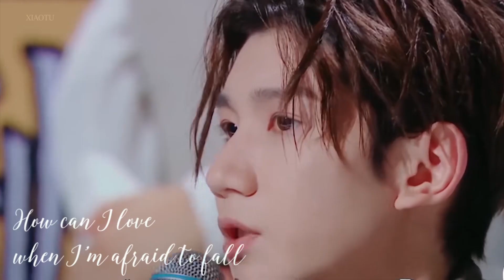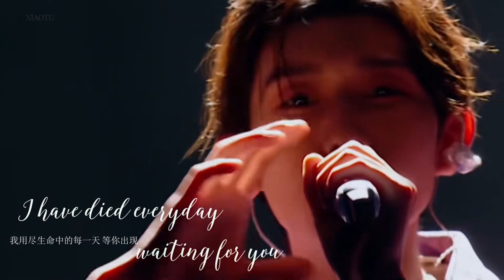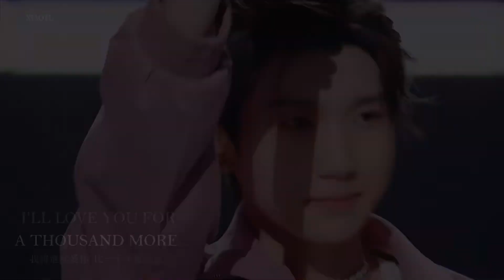【王源】怎么总是有人忽略他的美貌！！他真的很漂亮啊！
原视频转自bilibili@小兔也喜欢我吗